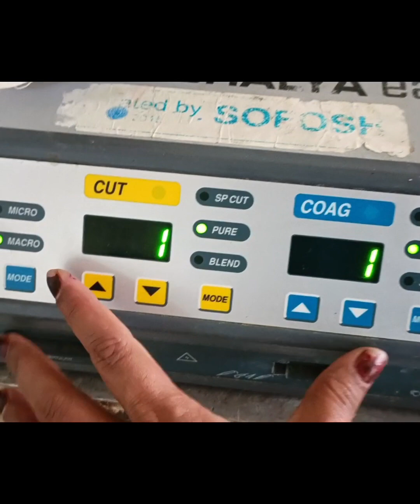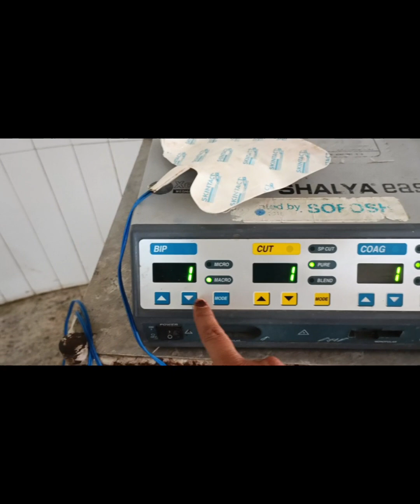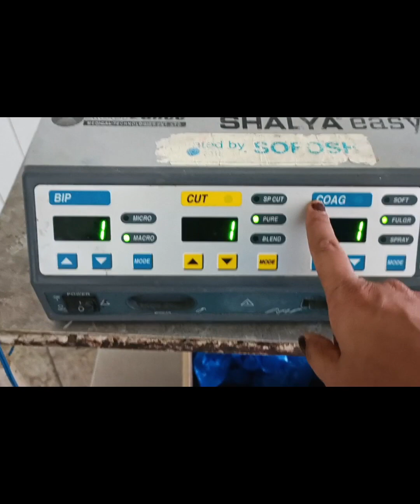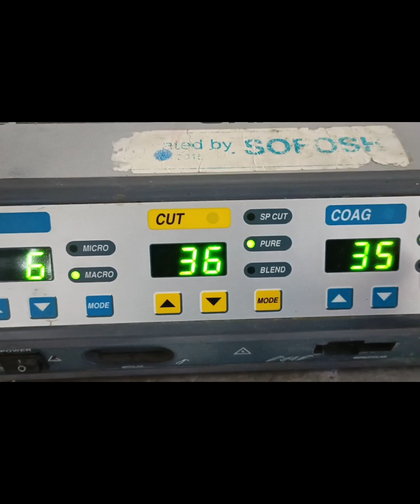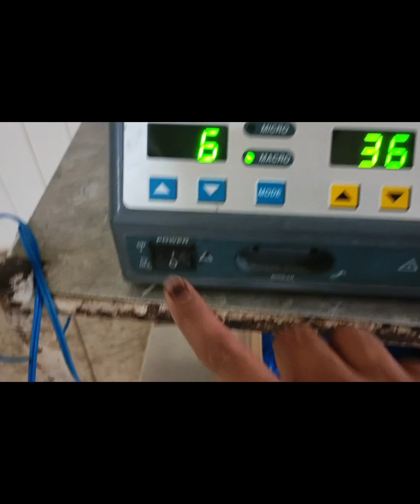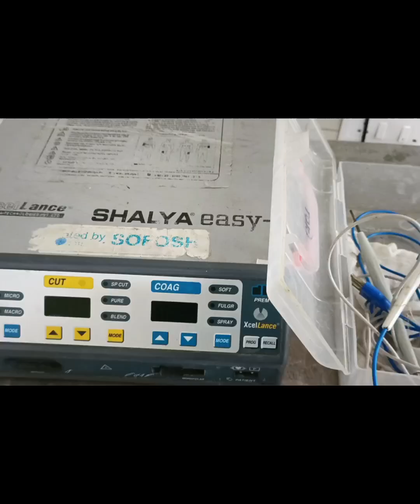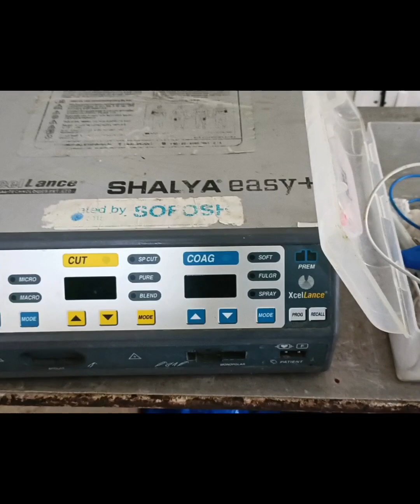Cautery Machine# How to operate#types of cautery machine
Cautery machine set up#its types and use# how it works